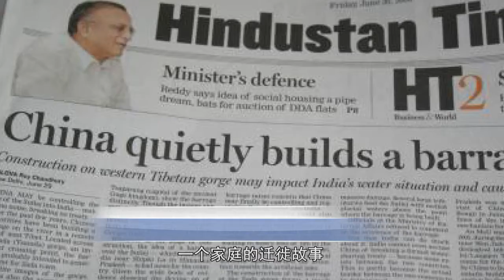一个印度婆婆的历史回忆：62年22岁的她随家人一起迁徙的故事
中国历史讲解，中国各朝代的历史事件，历史人物，包括中国近代史和一些二战历史及日本相关事件等等。